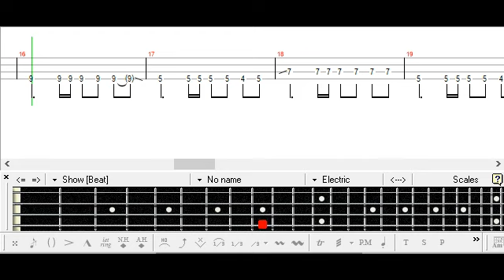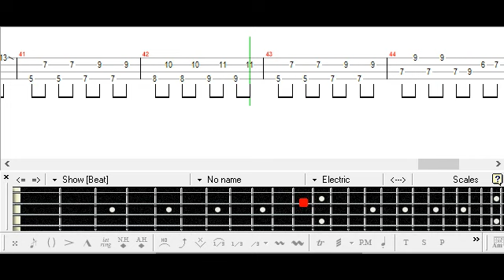[] Boku no Hero Academia 4th Season OP Star Marker Bass TAB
僕のヒーローアカデミア 4thシーズン

KANA-BOON

ベース